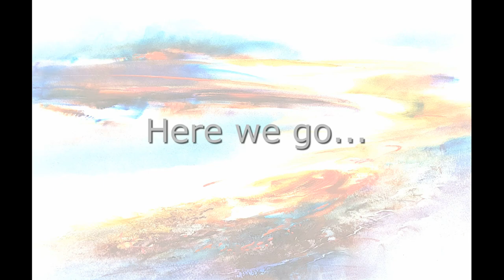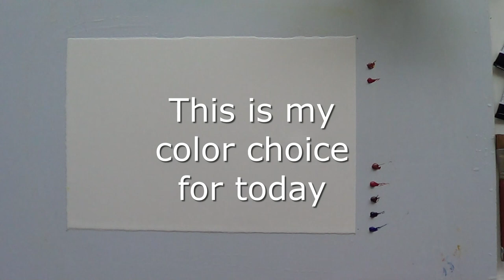AquaNova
AquaNova is a different way of painting watercolor